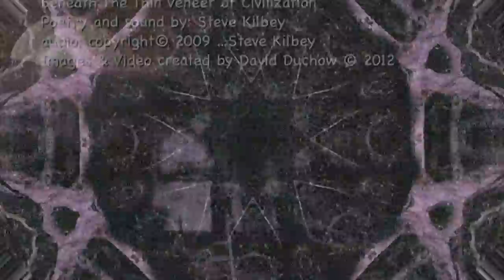Beneath The Thin Veneer Of Civilization (Steve Kilbey Art Man and Technology)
"Beneath The Thin Veneer of Civilization", a poem with sound, recited by Steve Kilbey on his 2009 "Art Man + Technology" cd of poems (part of the box set, including prints of SK's paintings).  Infrared photographs and motion stills video kaleid-o-scoped by David Duchow (DD).